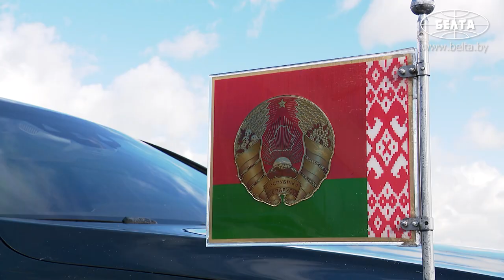Лукашенко улетел в Иран с официальным визитом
Президент Беларуси Александр Лукашенко 12 марта направился с официальным визитом в Иран. Самолёт главы государства вылетел из Национального аэропорта Минск.